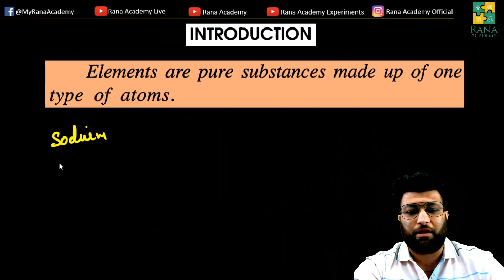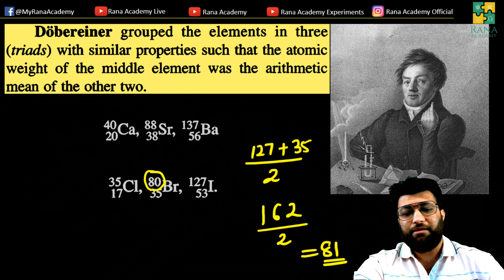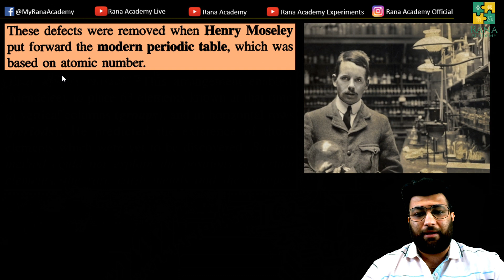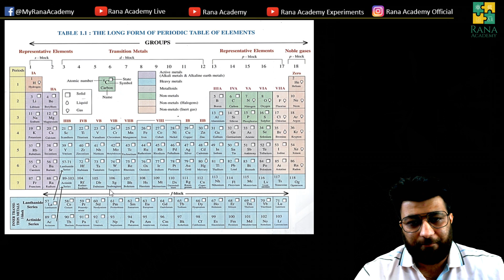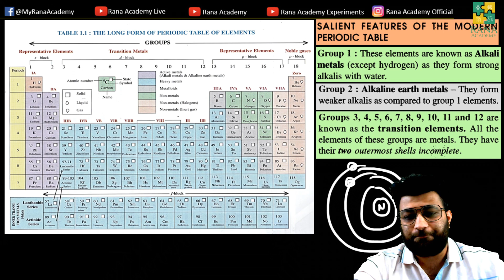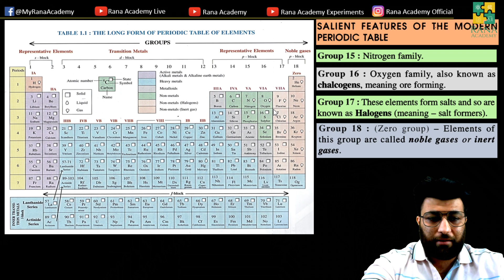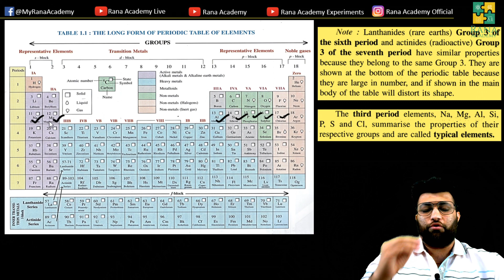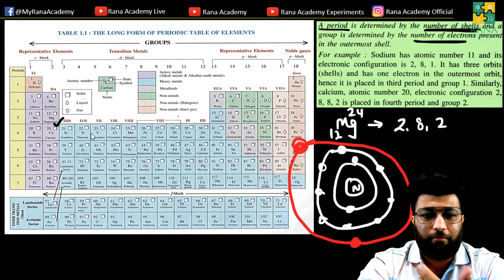CLASS 10 | ICSE | CHEMISTRY | SELINA PUBLICATION | PERIODIC TABLE | LECTURE 1A.1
In this video, I have discussed the Periodic table.

Happy learning !!!